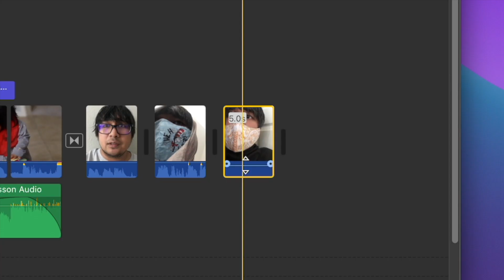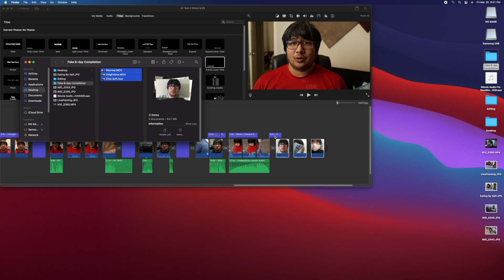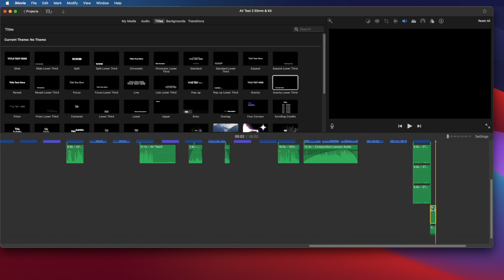Increase Volume in iMovie 800% (LINKS & MORE TIPS IN DESCRIPTION) Also Testing Zoom SSH--6 & H5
SPOILER ALERT: If 400% increase is still too soft, just detach the audio, copy & paste it over itself as many times as you need. In order to keep h5's audio unprocessed, I used the hack to tweak volumes just right as I recorded a little too quietly. So it's great for doing audio reviews. This hack also opens the door to parallel processing as you can edit each copy of the track differently like a professional vocal track.

My Camera

My Lens (ON SALE 03/21/21 $100 off for $149)

Audio imported directly to iMovie from Zoom H5 Recorder

I attached the SSH-6 Stereo Shotgun Mic to it

I made the animation and thumbnail in PowerPoint.Office 365